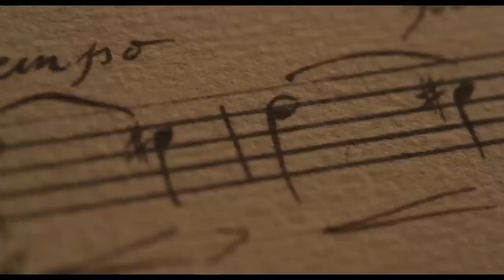CHEVALIER Trailer 2023 Samara Weaving, Lucy Boynton, Drama Movie